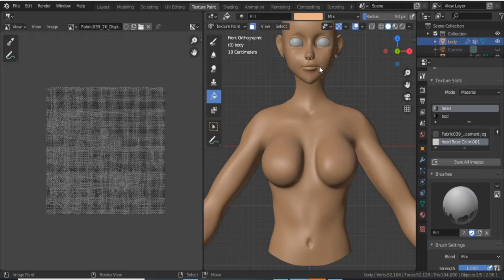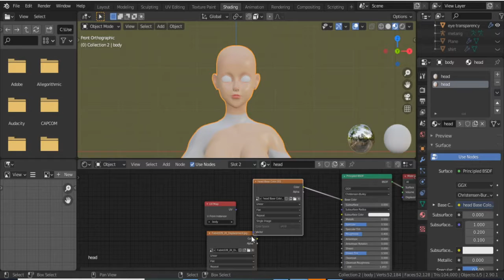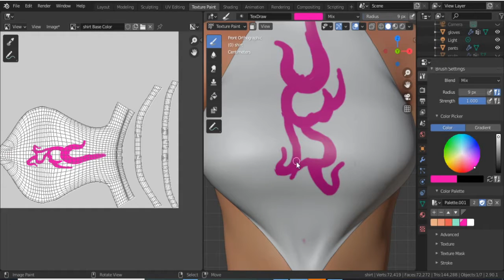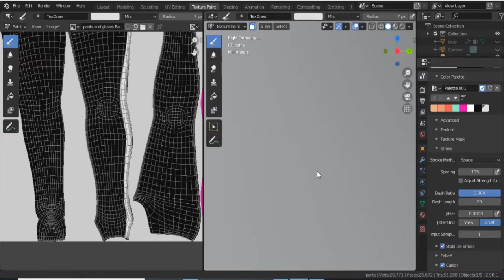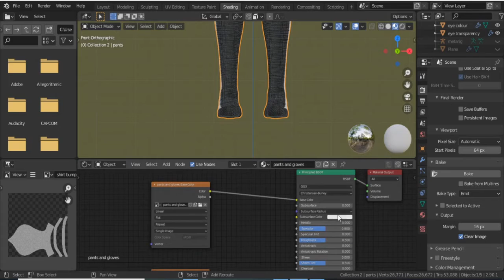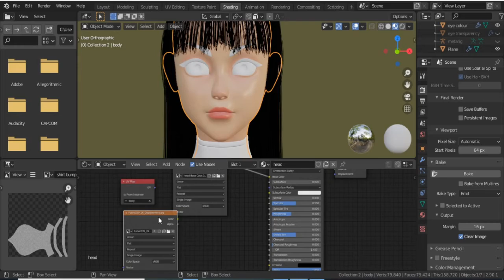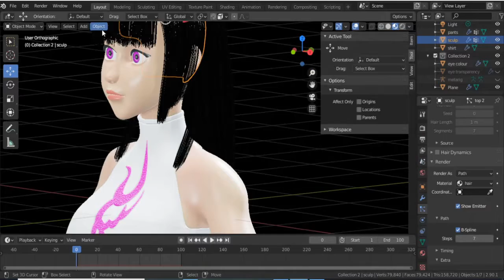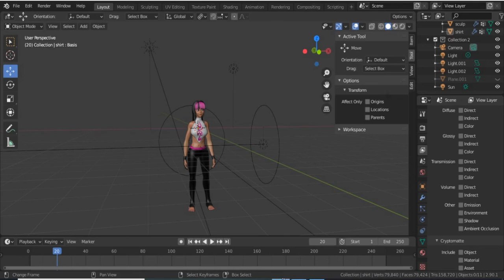blender 2. 91 character creation Juri part 2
this is the last part of for making this character